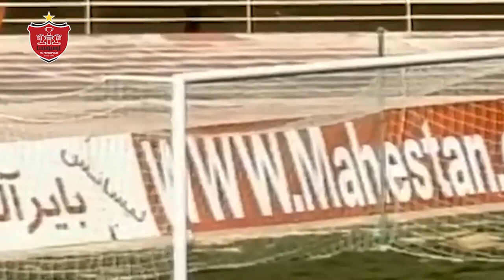پیروزی 5-2 پرسپولیس مقابل تراکتور در سال 78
Persepolis F.C.

✅ما روزانه ویدیو هایی درباره باشگاه بزرگ پرسپولیس داخل چنل قرار میدیم ک شما عزیزان میتونین با سابسکرایب کردن چنل و فعال کردن نوتیفیکشن زنگوله🛎 هنگام انتشار ویدیو اولین نفری باشید ک ویدیو رو میبینید

🎥ویدیوی امروز
⚽️خلاصه بازی پرسپولیس 5 تراکتور 2
سال 78
این بازی یکی از پرگل ترین و به یادماندنی ترین بازی های
پرسپولیس تراکتور
میباشد

⭕️امیدواریم از دیدن این ویدیو نهایت لذت رو ببرید و با سابسکرایب کردن چنل یوتیوب باشگاه پرسپولیس

🔷لینک صفحه های رسمی باشگاه پرسپولیس در شبکه های اجتماعی:

 🔸تلگرام
T.me/fcpersepolis_club